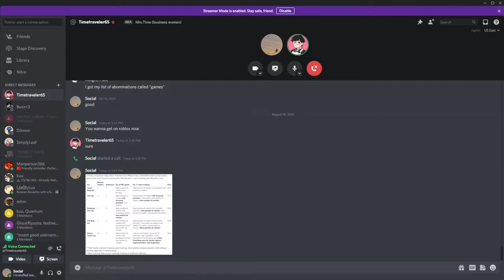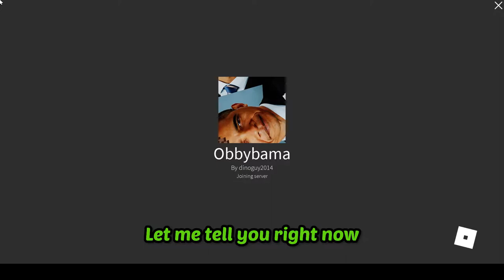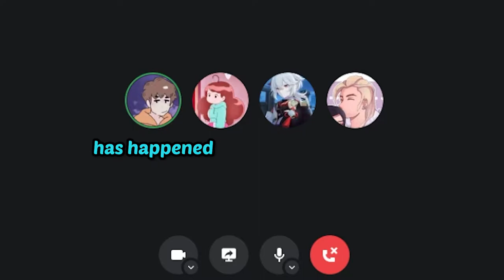It took a year to make this video...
Was it worth the wait?

Intro: Odds- Your Neighbors
Outro: Cloud - Soul Prod